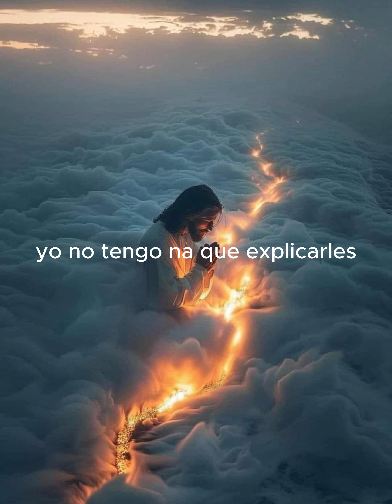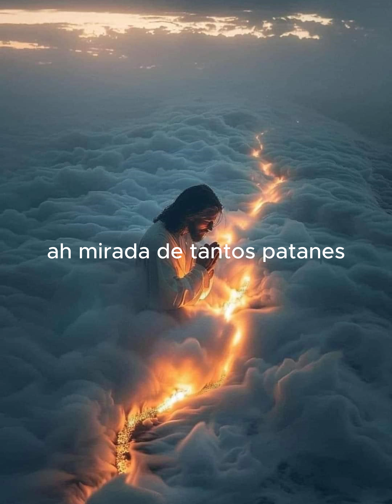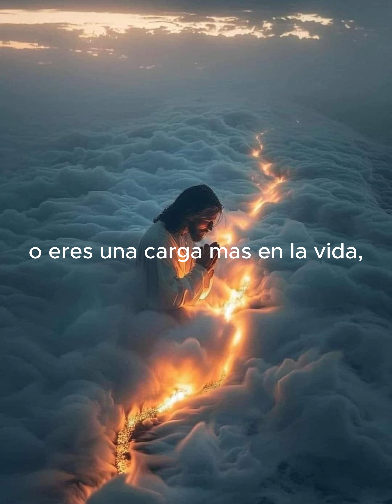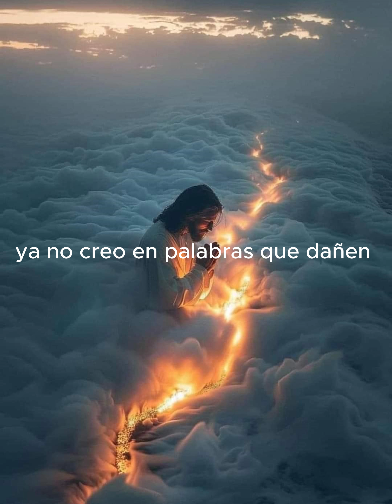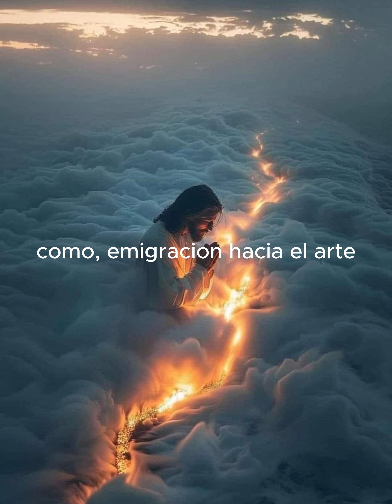DEPRESIÓN.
Hola mi gente.!! Vengo con una  Histora mas que Contar.!!! Kenbrosh Music